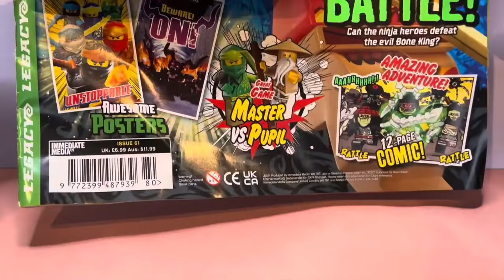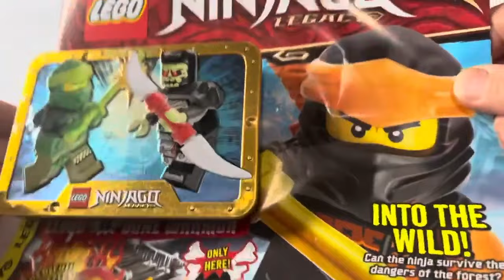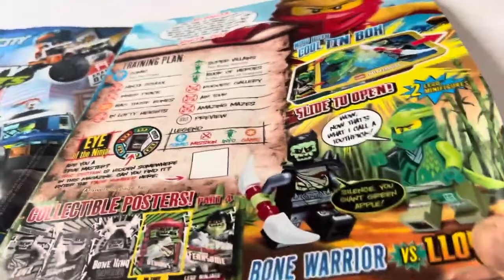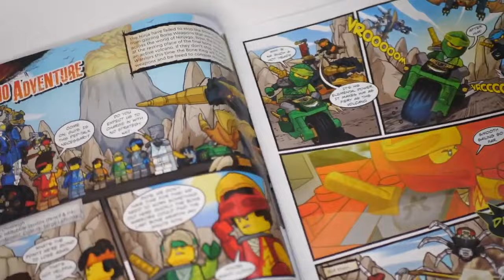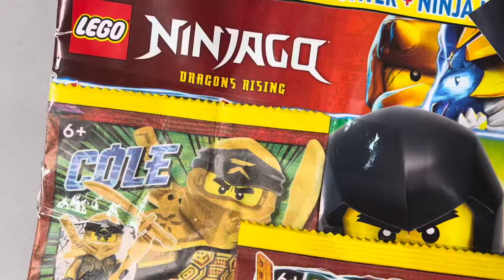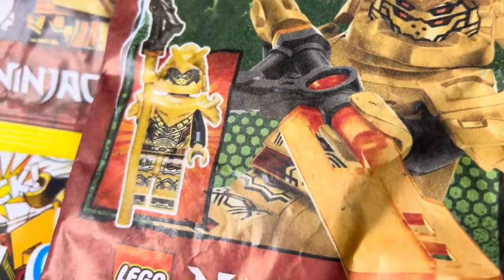Ninjago Speed Build Lego limited edition compilation